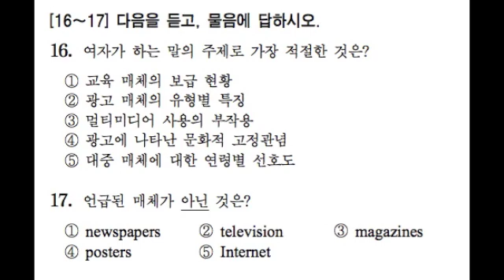2015 9월 모의고사 영어듣기 16~17번 문제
2,3